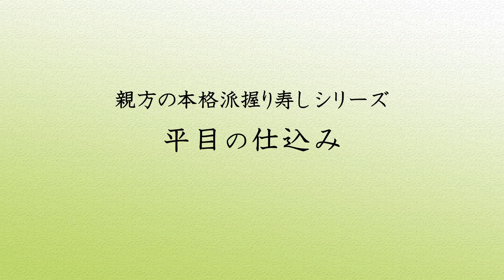親方の本格派握り寿しシリーズ 8.ひらめの仕込み